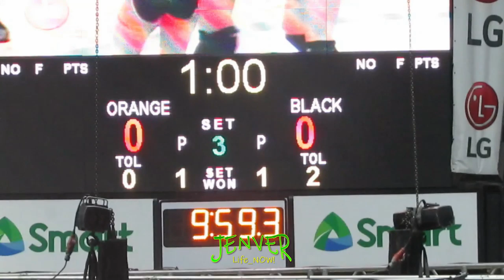GRETCHEN HO nagpakitang gilas sa WISH OLYMPICS VOLLEYBALL edition part 3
WISH OLYMPICS

On February 23, 2020, music lovers and sports enthusiasts gathered at the Smart Araneta Coliseum to witness the first-ever Wish Olympics.

The event, organized by Wish 107.5, featured volleyball and basketball exhibition games participated in by OPM acts, local celebrities, and sports figures including notable PBA legends and UNTV Cup players. The proceeds will go to the affected families of the Taal volcano eruption, which happened on January 12.

Performers:
MORISSETTE
JAYDA
CLARA BENIN
IMAGO
THE JUANS
RHEA BASCO
THE WISHFULS

Celebrity Players:
JAY R
MARK HERRAS
RAYVER CRUZ
EJAY FALCON
JORDAN HERRERA
JAMES BLANCO
YOUNG JV
ADRIAN ALANDY
GRETCHEN HO
CLAUDIA BARRETTO

Basketball Legends:
ALLAN CAIDIC
JOHNNY ABARRIENTOS
WILLIE MILLER
CHRIS CALAGUIO
JAYJAY HELTERBRAND